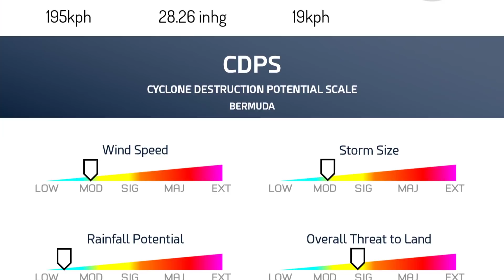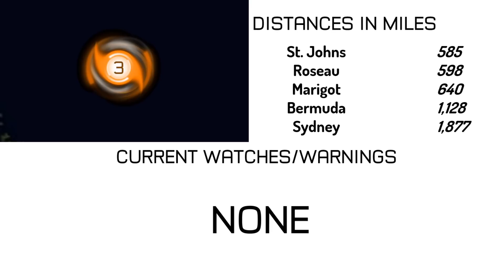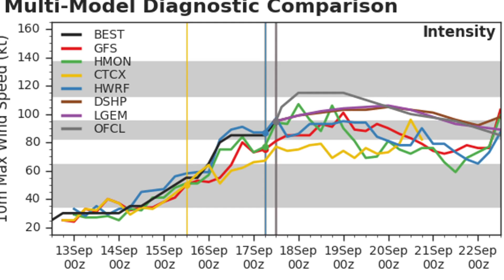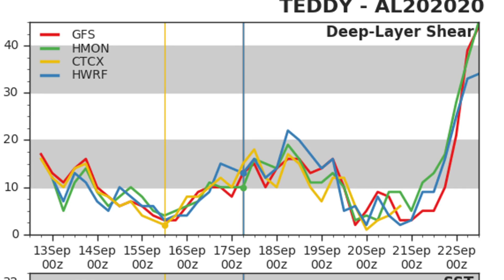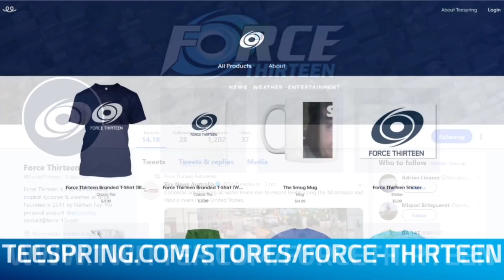Teddy a Major Hurricane, Possible Threat to Bermuda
Hurricane Teddy has strengthened into a major hurricane today as confirmed by recon aircraft. Teddy is likely to become a category four hurricane tonight or tomorrow. The possibility exists of a direct hurricane impact on Bermuda, although it is still too early to say what impacts may occur on the island.